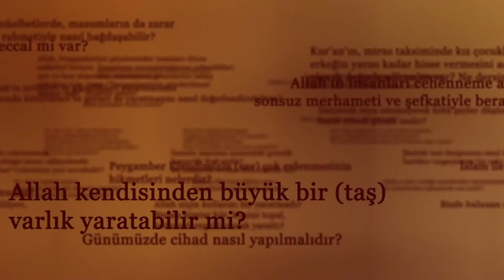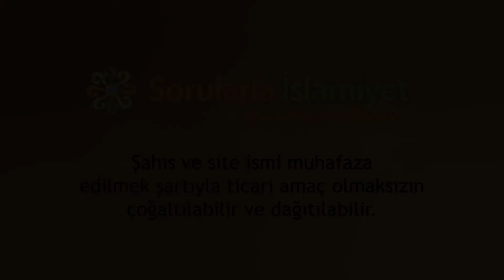BİZE HAKARET EDENLERE NASIL KARŞILIK VERMELİYİZ? - Sorularla İslamiyet